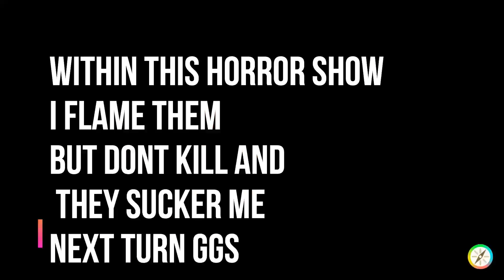THIS CERULEDGE IS CURSED! (Scarlet & Violet Wi-Fi Battle #45)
Today we try to make ceruledge work in OU, but one thing leads to another, and multiple problems arise with the ceruledge team. A coincidence? Or perhaps this ceruledge is truly cursed.